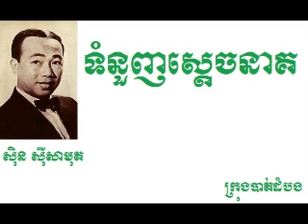ទំនួញស្តេចនាគ - Tum Nuonh Sdach Neak |ស៊ីន ស៊ីសាមុត - Sinn Sisamouth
បទៈ ទំនួញស្តេចនាគ - Tum Nuonh Sdach Neak
ច្រៀងដោយៈ ស៊ីន ស៊ីសាមុត - Sinn Sisamouth
លោក ស៊ីន-ស៊ីសាមុត ចាប់កំណើតនៅថ្ងៃ ២៣ សីហា ១៩៣២ នៅខេត្តស្ទឹងត្រែង ។ លោកជាកូនប្រុសពៅនៃបណ្ដាបងប្អូន ៤ នាក់ (ប្រុស ២ ស្រី ២) របស់លោក ស៊ីន-លាង និងអ្នកស្រី ស៊ីន-ប៊ុនលឿ ដែលជាកូនកាត់ឡាវ-ចិន ។ លោកឪពុករបស់លោក ជាឆ្មាំយាមពន្ឋនាគារនៅខេត្តបាត់ដំបង និងជាទាហានបដិវដ្តន៍ប្រឆាំងអាណានិគមបារាំង ។ លោកឪពុករបស់លោក បានលាចាកលោក ដោយជំងឺ ហើយម្តាយរបស់លោក ក៏រៀបការម្តងទៀត ដែលអាពាហ៍ពិពាហ៍ក្រោយនេះបន្សល់ទុកនូវកូន ២ នាក់ទៀត ។លោក ស៊ីន-ស៊ីសាមុត (ឬ ស៊ិន ស៊ីសាមុត) គឺជាអ្នកនិពន្ធបទចម្រៀង និងជាអ្នកចម្រៀងខ្មែរដ៏ល្បីល្បាញ នាអំឡុងទសវត្សរ៍ឆ្នាំ ៥០ ដល់ ៧០ ។ លោកមានរហស្សនាមថា ជា អធិរាជសំឡេងមាស ។ លោក ស៊ីន-ស៊ីសាមុត ទទួលមរណភាពក្នុងរបបប្រល័យពូជសាសន៍ខ្មែរក្រហម នៅថ្ងៃទី ១៨ ខែឧសភា ឆ្នាំ ១៩៧៦ ។ ភាពល្បីល្បាញរបស់លោក ស៊ីន-ស៊ីសាមុត បានពីទឹកដមសំឡេងដ៏ក្រអួនក្រអៅ ពីរោះ រណ្ដំចិត្ត គួបផ្សំនិងបទចម្រៀងមនោសញ្ចេតនាគ្រប់រសជាតិ លន្លង់លន្លោច សប្បាយ កម្សត់ខ្លោចផ្សា ។ល។ ដែលជាស្នាដៃនិពន្ធផ្ទាល់របស់លោក និងអ្នកនិពន្ធដទៃក្នុងជំនាន់លោក ។ លោក សុីន សាមុត គឺជាវីរបុរសស្នេហាជាតិ ។ Sinn Sisamouth was born in August 23, 1932, in Stung Treng Province, the son of Sinn Leang and mother Seb Bunlei. He was the youngest of four siblings, with one brother and two sisters. His father was a prison warden in Battambang Province and was then a soldier during the Colonial Cambodia period. His father died of disease, and his mother remarried, and the union resulted in two more children.Sinn Sisamouth (Khmer: ស៊ីន ស៊ីសាមុត [sɨn siːsaːmut]; 23 August 1932 – 18 June 1976) was a famous and highly prolific Cambodian singer-songwriter from the 1950s to the 1970s. Widely considered the "King of Khmer music," Sin Sisamouth, along with Ros Sereysothea, Pan Ron, Mao Sareth and other Khmer artists, was part of a thriving pop music scene in Phnom Penh that blended elements of Khmer traditional music with the sounds of rhythm and blues and rock and roll to make a Westernized sound akin to psychedelic or garage rock. Sisamouth died during the Khmer Rouge regime under circumstances that are unclear.